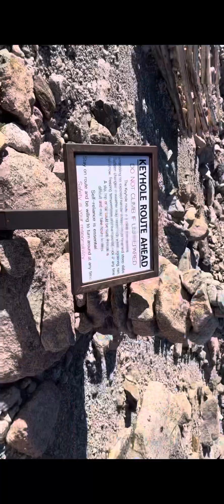Longs Peak Keyhole Route